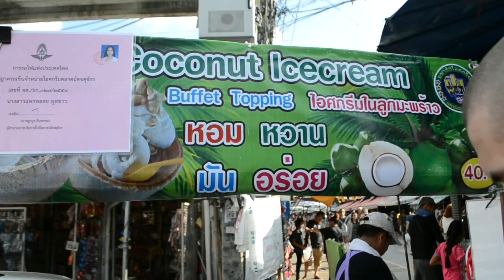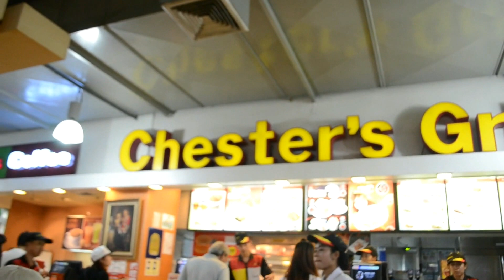Thailand, Bangkok, Chatuchak Market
Bangkok, Chatuchak Market